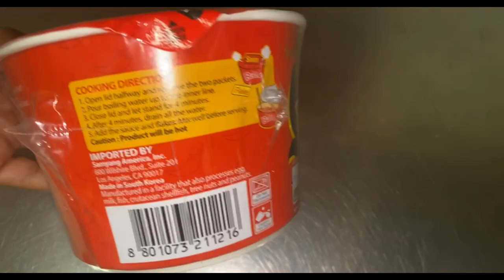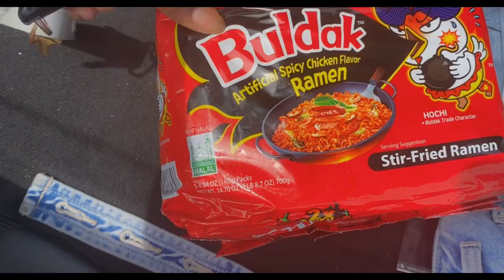Vlog: He slept By himself 🙁 Alcohol Freeze Pop?